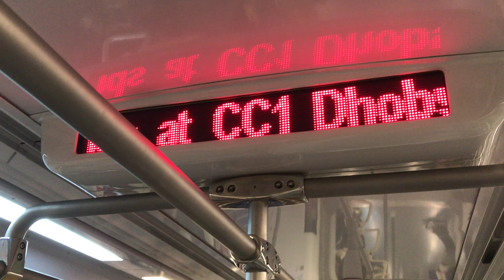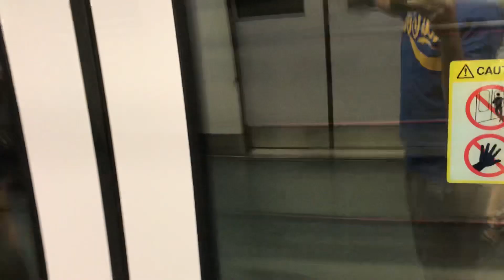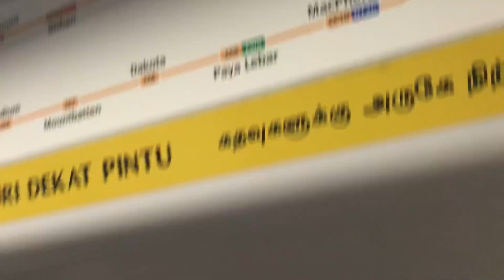(Track Fault) SMRT C830 802 Ride from Serangoon to Tai Seng (Paya Lebar bound) (1/2)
This is filmed on 11 November 2018.
Heading to the Sports Hub for the Healthy Lifestyle Festival SG, unexpectedly, there was a track fault between Paya Lebar and Dhoby Ghaut, causing all trains to terminate at Paya Lebar.